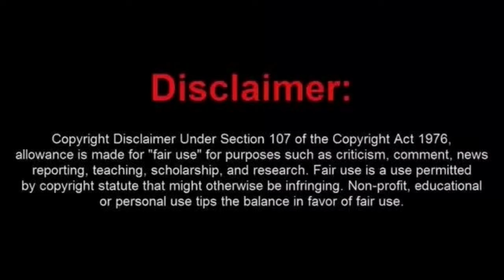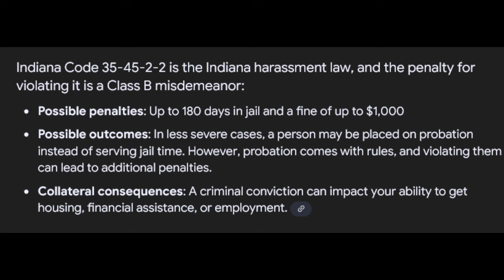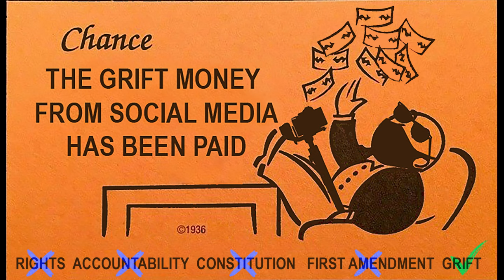Frauditor Found Guilty on Three Counts